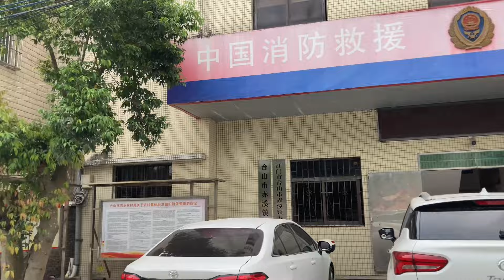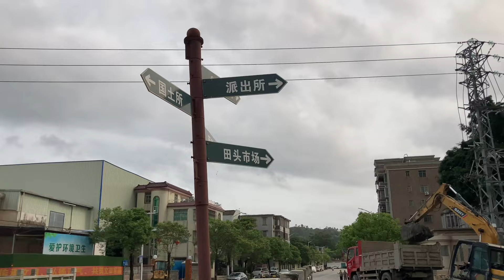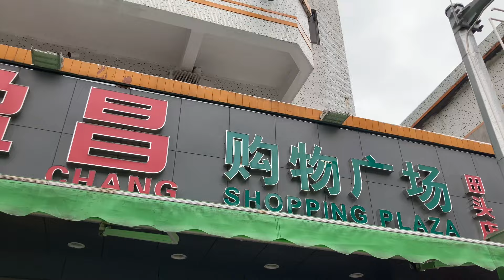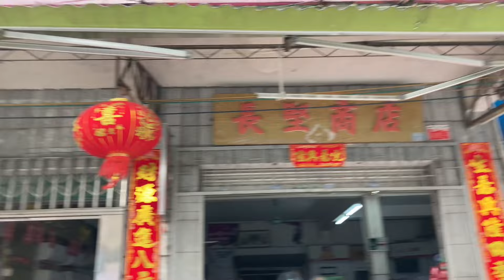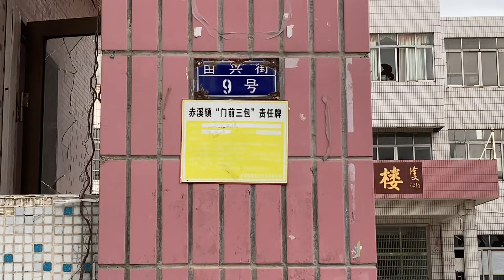台山之行：游走在台山赤溪鎮。拍攝赤溪鎮街景，非常清靜的小鎮，環境優雅，人員希少，看看赤溪鎮的風貌！